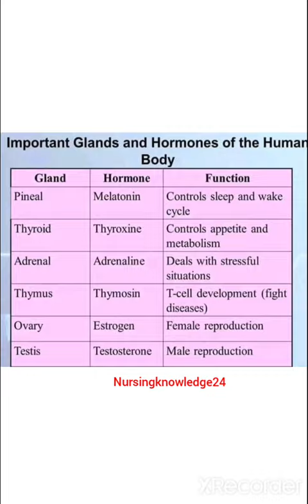important glands and hormones of the human body